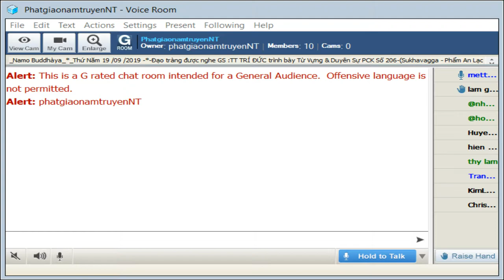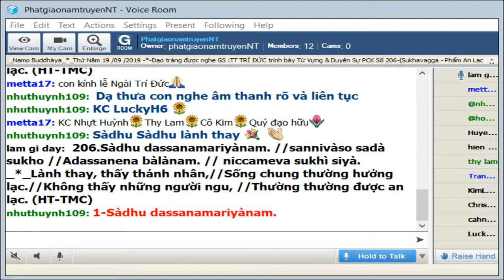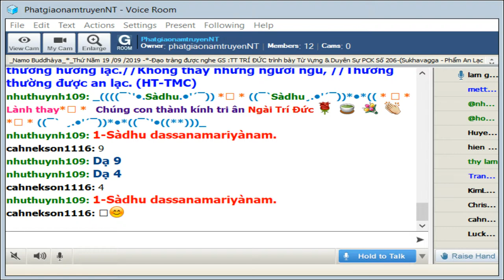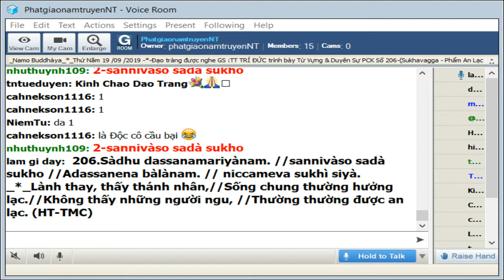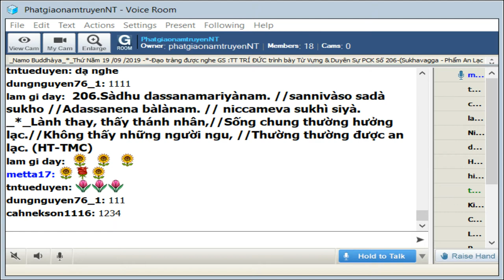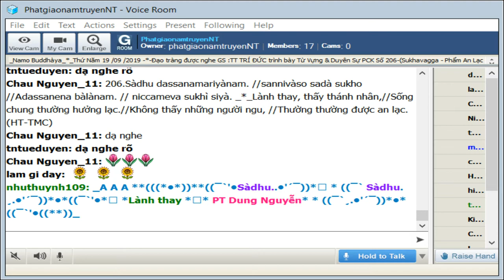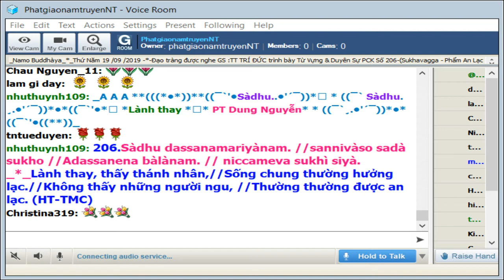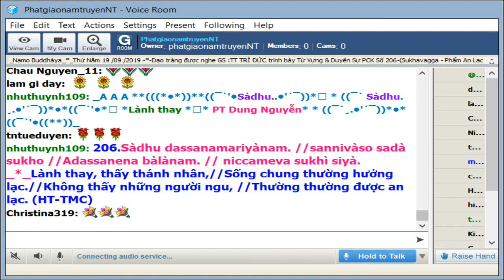19-09-2019_Room PhatgiaonamtruyenNT - Ngài Trí Đức giảng Pháp Cú Kinh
PhatgiaonamtruyenNT Thứ Năm Sep 19-2019. Ngài Trí Đức giảng Pháp Cú Kinh Số 206.